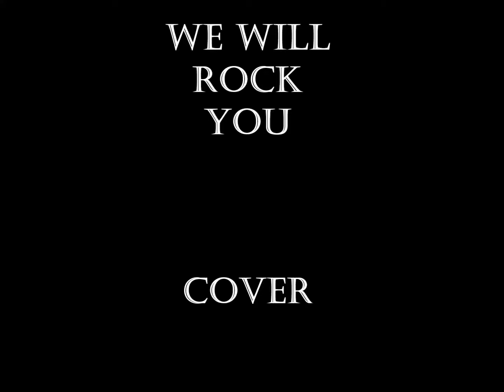We Will Rock You cover -by George Wheeler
We will Rock you cover
by George Wheeler